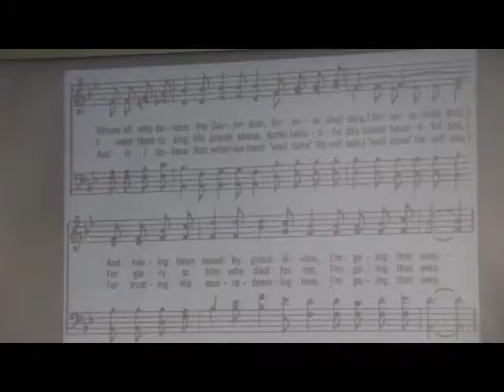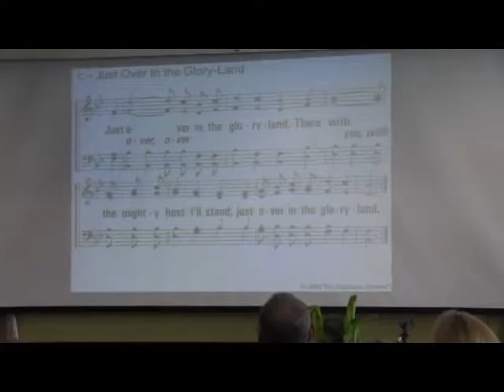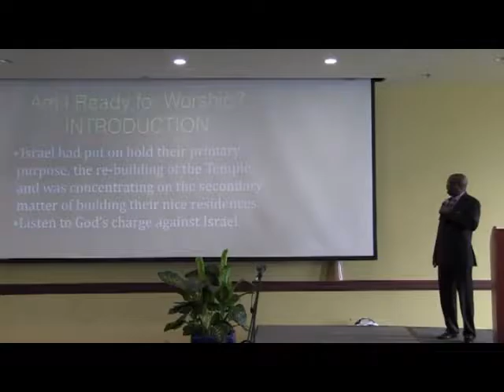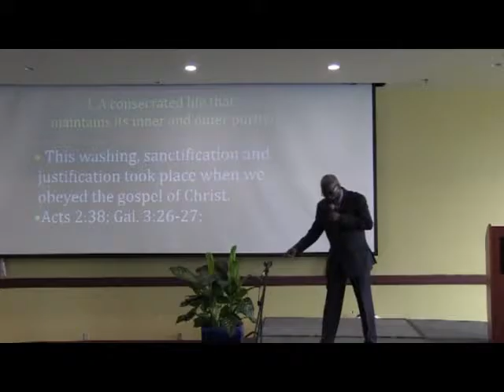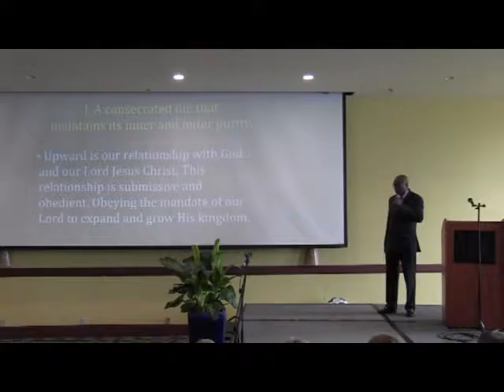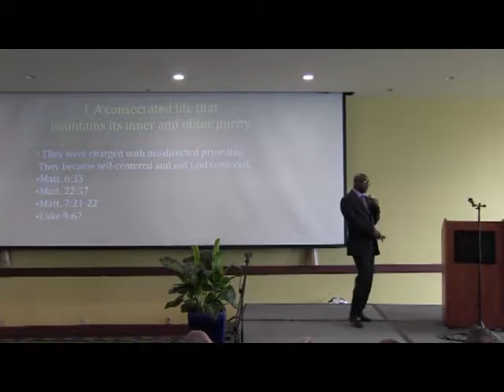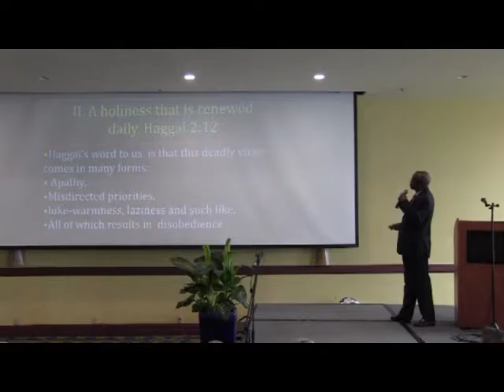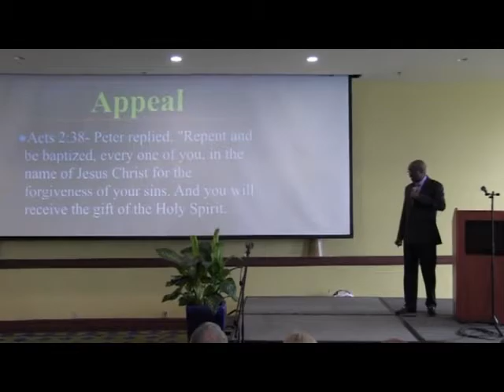Lancelot Are you ready for Worship Caribbean Lectureship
This sermon challenges congregations and individuals to make adequate spiritual preparation so as to offer acceptable worship to God Almighty and our Lord Jesus Christ.